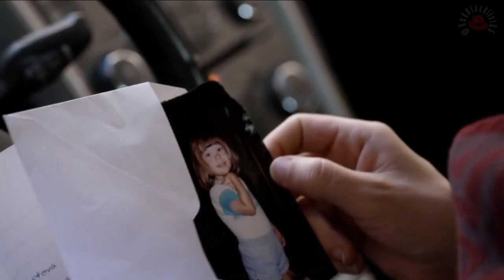The Blacklist || Reddington, Katarina, Elizabeth: Are You On My Side ? (included S7E19)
Fan video about The Blacklist.
I hope you'll enjoy it ;) ! (You can turn on/off subtitles)

Watch in 1080p and with headphones (it's better ;) )

Video : The Blacklist

Song : Stand Tall - Light In Mirrors